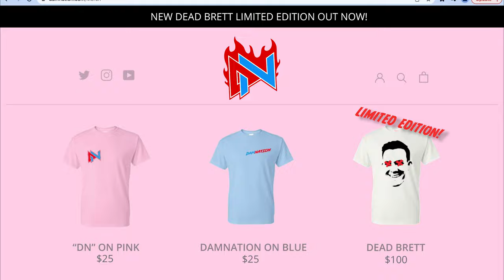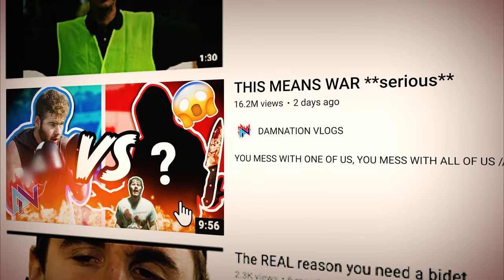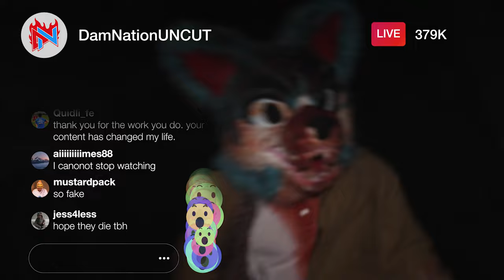Like, Comment and Die! (Official Trailer 4K)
VLOGGER vs KILLER: Who will win? Watch the official trailer for LikeCommentAndDie, an original horror comedy movie!

Stream "WHOLE DAMNATION!" here!

An Original Horror Comedy Movie

Directed by: Jake Honer
Written by: Riley Fullerton & Jake Honer

Produced by:
Riley Fullerton
Jake Honer
Maxx James
Jackson Laurie

Cast:
Riley Fullerton
Rae DeRosa
Alcino Donadel
Aaron Donahue
Maxx James
Allen Harbold
Jake Honer

Crew:
Director of Photography: Jackson Laurie
2nd Unit Director of Photography: Josh Novak
Camera Operator: Marcus Giesen
Gaffer: Ethan Becker
Grip: Jon Heus, Marshall Waters
Set Design: Annice Hong
Hair & Makeup: Barbara Holmes
Audio Engineer: Jackson Laurie
Boom Op: Alex Brooks
Key PA: Nile Ruf
Logo Design: Jordan Cole, Jake Honer
VFX: Nicole Shobe, Jake Honer

Special Thanks:
Justin McClure
Justin McClure Creative
Carlos Perales
Carlos Perales Boxing Academy
Laura Kirk